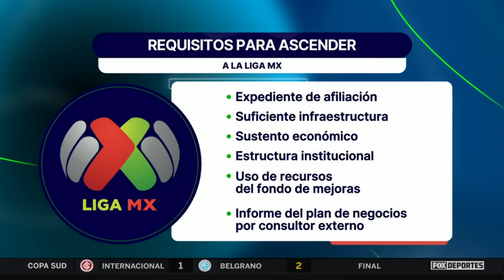🧐🤔¿Debe volver el ASCENSO y DESCENSO para mejorar el nivel? | Punto Final EN VIVO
SHOW COMPLETO, 28 de mayo: la Liga MX seguirá sin que haya ascensos y descensos, ¿eso provoca mal nivel en el futbol mexicano en general?